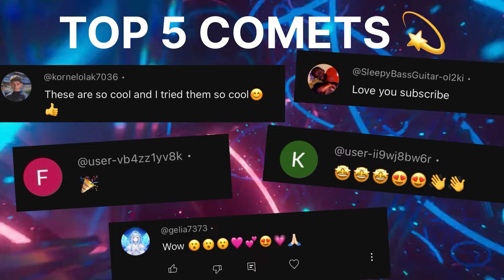NEW SUPER SECRETS in AVATAR WORLD! 💝/ ONLY 0.05% KNOW THESE SECRETS ❤️Avatar Game❤️❤️PAZU❤️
❤️All stories and content are created by
Avatar Game Channel.